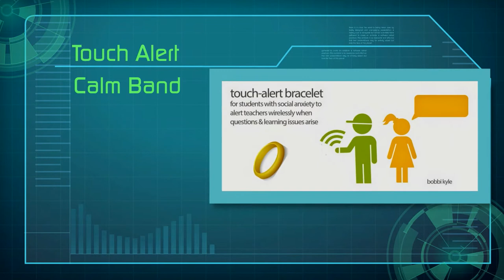Wearables in Education-Top Secret Design